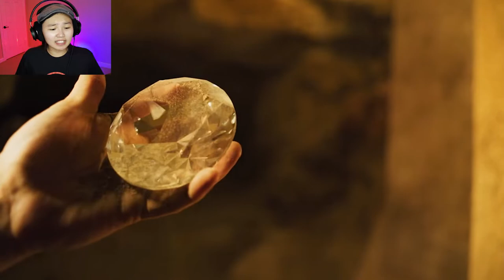QUIT MONKEYING AROUND | A Heist With Markiplier (ENDINGS 1,2,3/31)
These were interesting